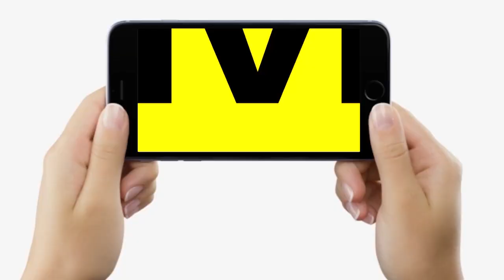NEET 2022 Result: Patna के Akshat Ranjan लाए AIR 64, बहुते खुश हैं, मां-पिता खूब गदगद, सुनिए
NEET 2022 Result: Patna के Akshat Ranjan लाए AIR 64, बहुते खुश हैं, मां-पिता खूब गदगद, सुनिए | Bihar News | LiveCities